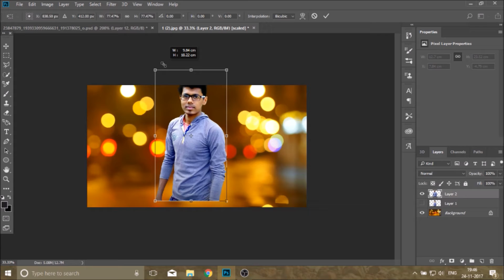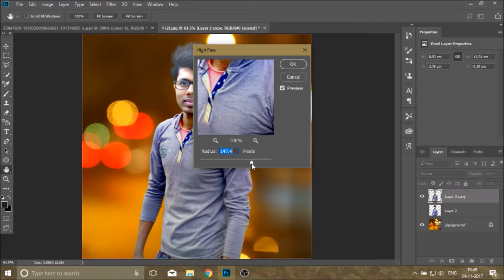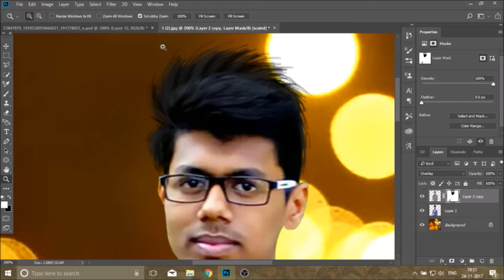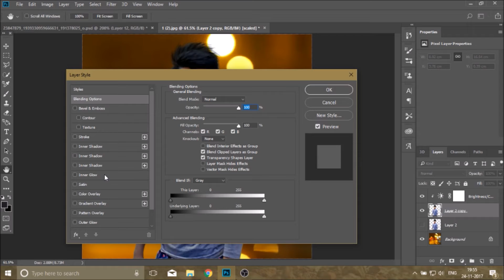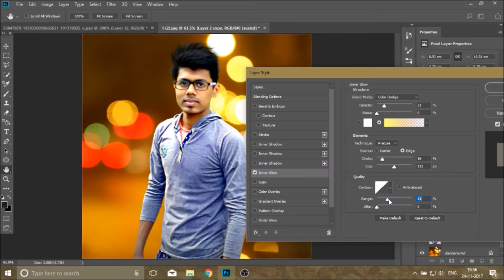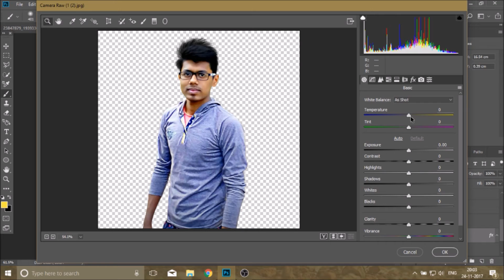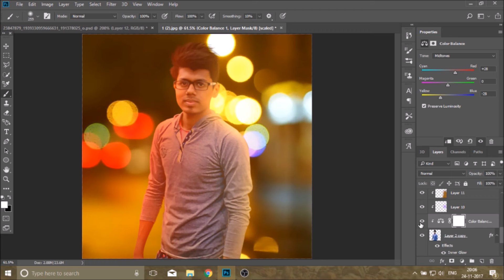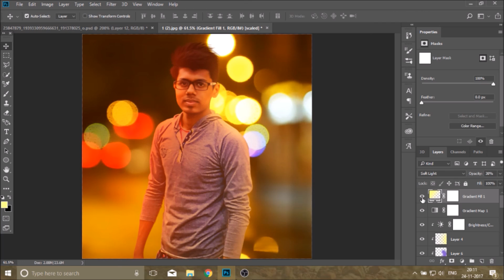PHOTOSHOP TUTORIAL _ FAKE BOKEH EFFECT